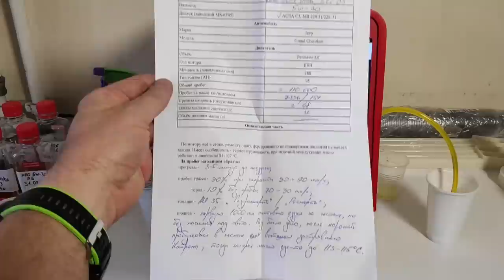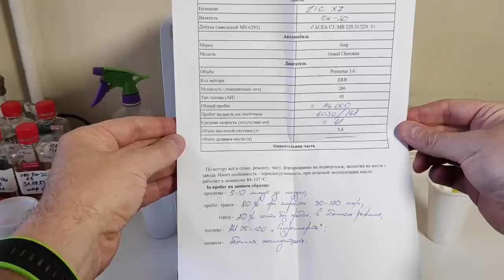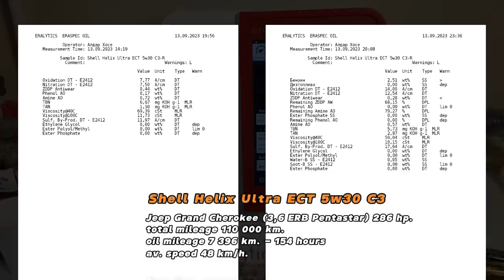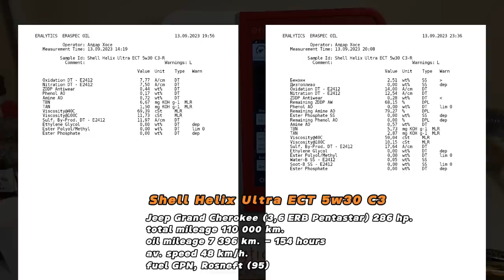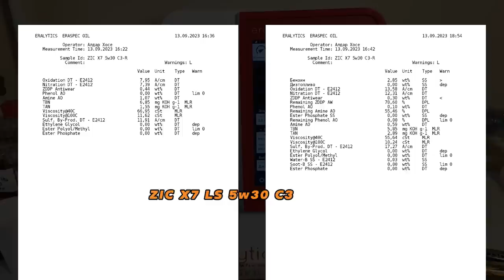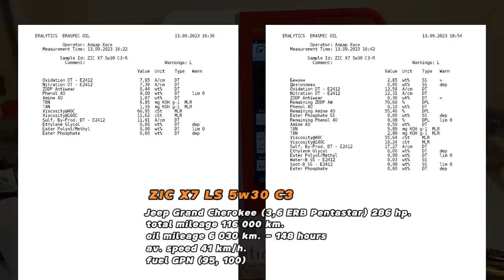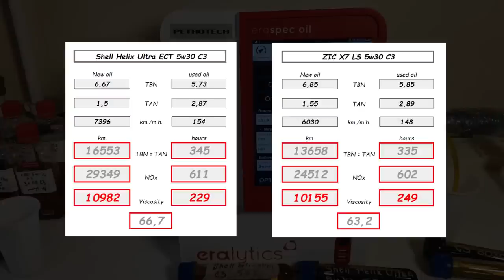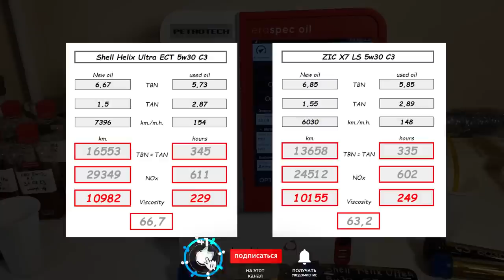Shell Helix Ultra ECT 5w30 vs ZIC X7 LS 5w30 (Jeep Grand Cherokee, Pentastar 3,6).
Дмитрий из ЯНАО, прислал образцы 2-х разных масел,
Shell Helix Ultra ECT 5w30 C3
ZIC X7 LS 5w30 C3
из автомобиля Jeep Grand Cherokee, с мотором V6? 3,6 литра (Pentastar ERB), 286 л.с.
объемом масляной системы - 5,6л
общим пробегом 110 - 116 тыс. км.
пробеги на маслах 154 и 148 моточасов.

Благодарю Дмитрия за образцы и поддержку канала.